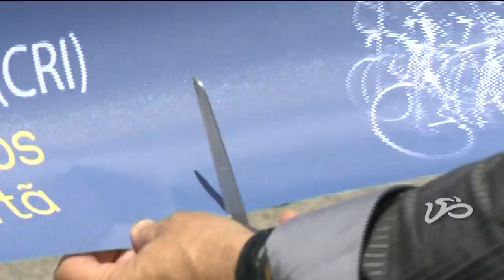9ª Etapa - 76ª Volta Portugal Liberty Seguros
Gustavo Veloso venceu o contrarrelógio da penúltima etapa da 76ª Volta a Portugal Liberty Seguros, ao completar os 28,9km entre Oleiros e a Sertã em 35 minutos e 7 segundos.
Com uma média “foguete” de 49 Km/h, Veloso deixou o segundo classificado, Victor de La Parte (Efapel/Glassdrive) a distantes 55 segundos e o terceiro, Stefan Shumacher (Christina Watches) a 1’18.A faltar a derradeira etapa tem uma vantagem de 2 minutos sobre o segundo classificado Rui Sousa (Rádio Popular) e 2 minutos e 54 segundos sobre o colega de equipa Delio Fernandez.